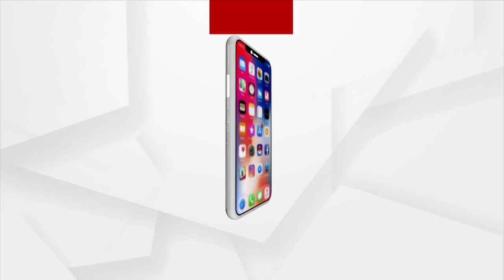First Phase Plus 2 Admission Begins In Odisha From Today